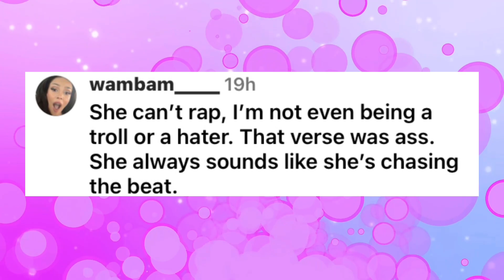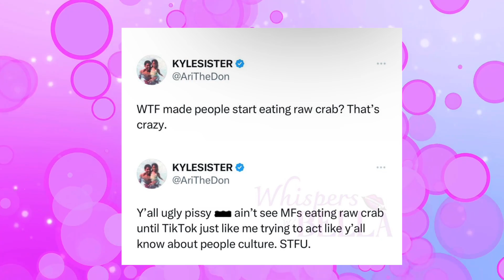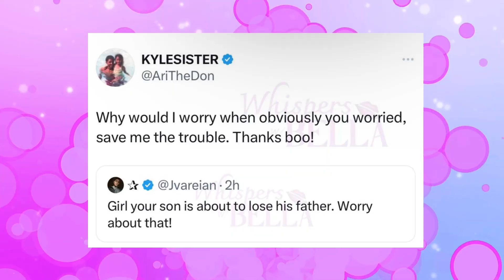Yung Miami Gets ROASTED & Called a TRASH RAPPER! Ari Fletcher STRIKES BACK at a Shady Troll